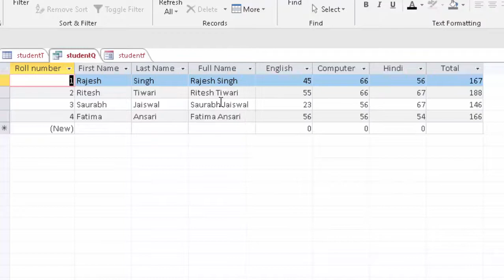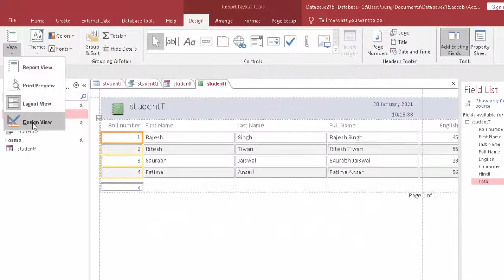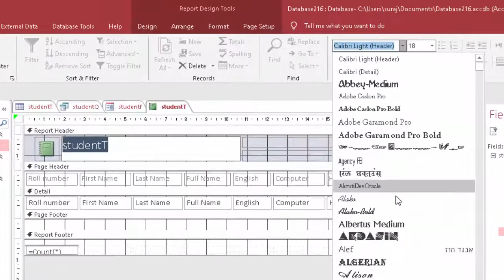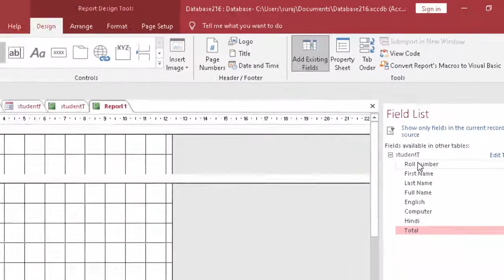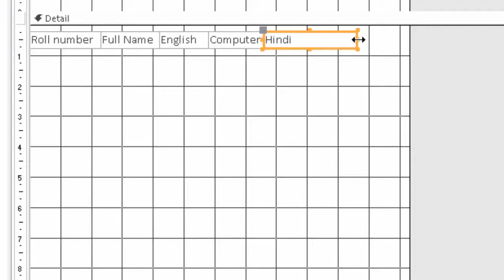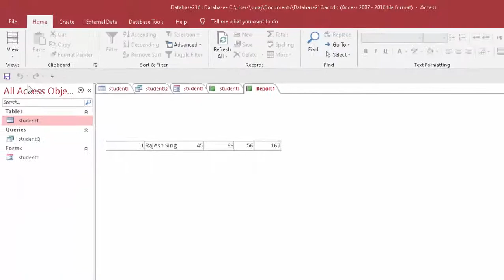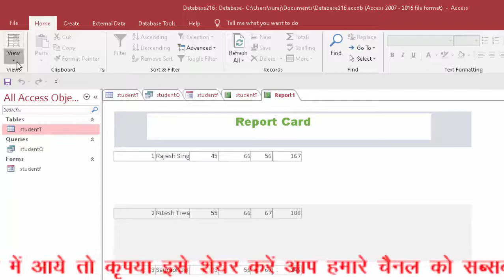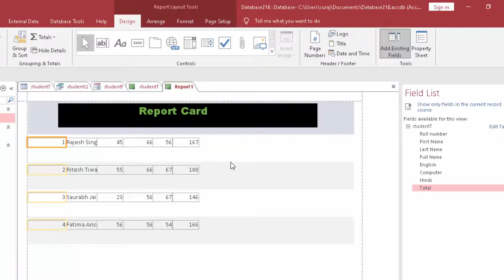Custom Report Design in Microsoft Access In hindi and english